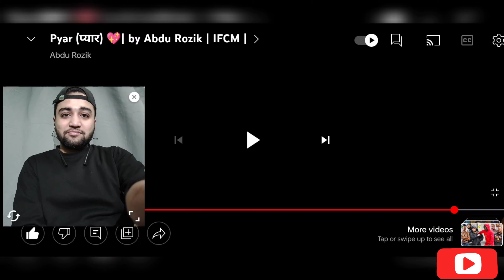Pyar (प्यार)💖 | by @abdurozikofficial | IFCM | Sky-ash Reaction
Pyar (प्यार)💖 | by Abdu Rozik | IFCM | Sky-ash Reaction

HELLO GUY'S

,HERE MY REACTION TO "Pyar (प्यार)💖 | by Abdu Rozik | IFCM

akash reaction
akki reacts
Skyash reaction
Reaction videos